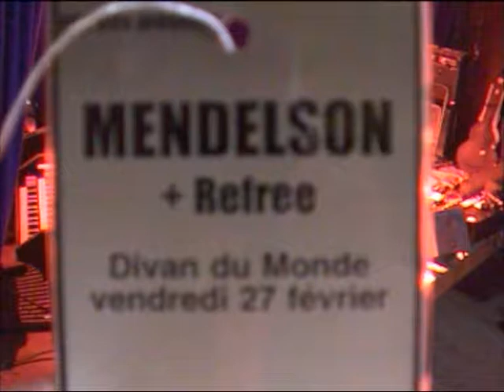Mendelson 27/02/04 Paris, Divan du Monde